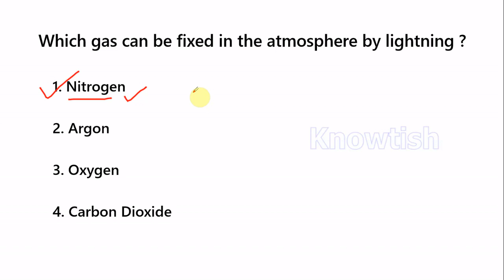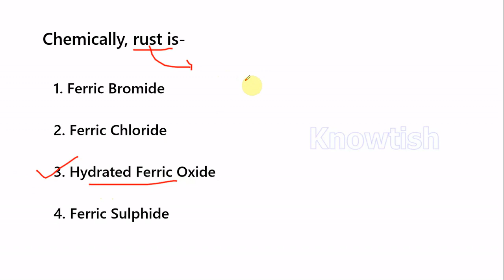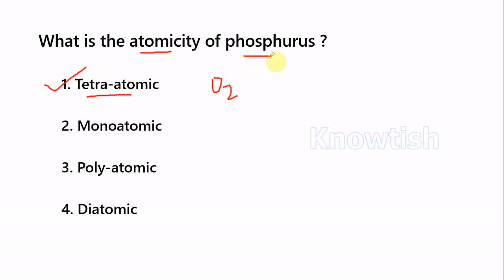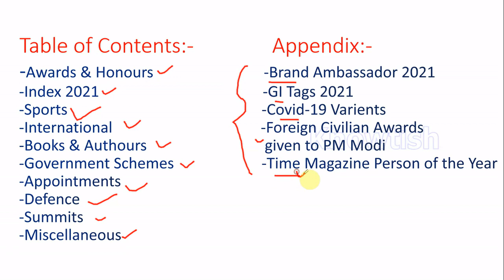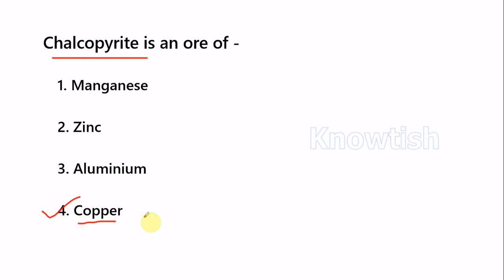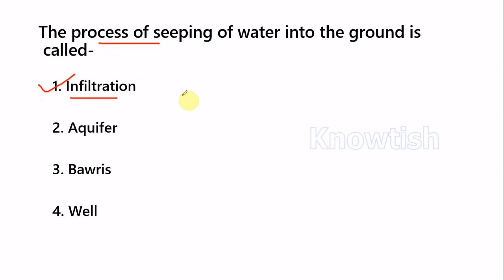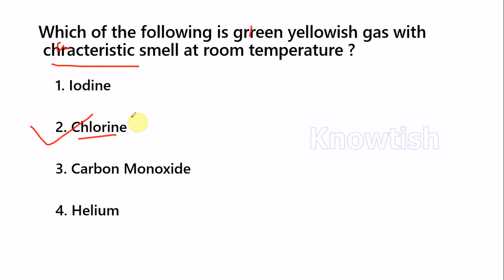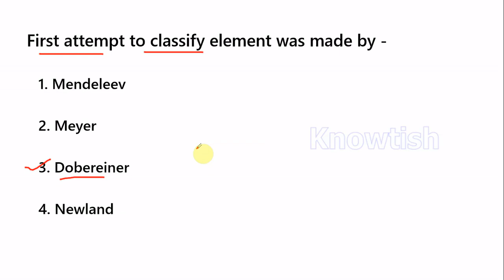General Science for RRC Group D | Chemistry MCQ for RRC Group D